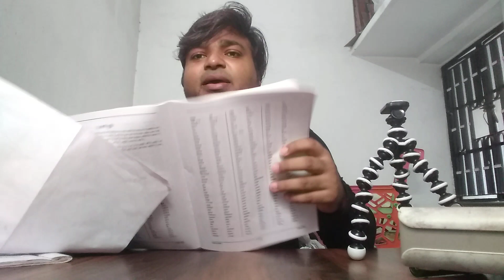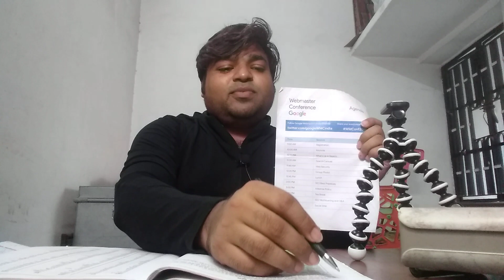UPSSSC PET 2021 | OMR Sheet | How to Fill | Answer Sheet | जरूरी सूचना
दोस्तों आखिरी के समय में जो सबसे अच्छा हो सकता था वो सब आपके लिए किया है अब बारी आपकी है की आप कितनी जल्दी इसको रेविजन करते है और upsssc pet 2021 एग्जाम में झंडे गाड देते है.

आपका अपना  -  सौरभ गुप्ता सर

UPSSSC PET 2021 | OMR Sheet | How to Fill | PET 2021 | OMR Fill | Answer Sheet | जरूरी सूचना | PET Exam में OMR भरते समय ये गलती कभी मत करना omr sheet me answer kaise fill kare . omr sheet me bubble kaise fill kare .